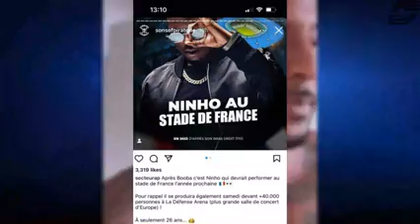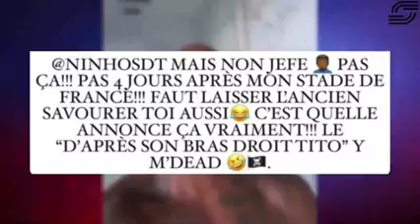booba _se moque de ninho _kylian _mbappe fait passer un message a tiakola _rtvl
stade de france de makombo . kilelo